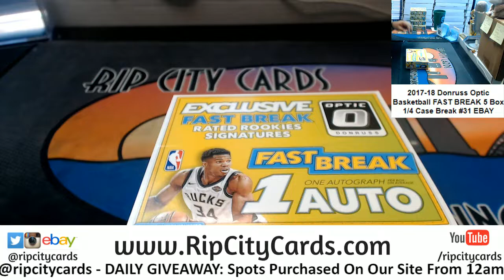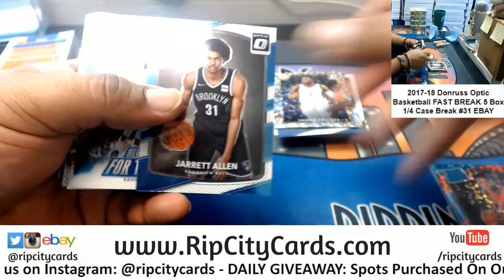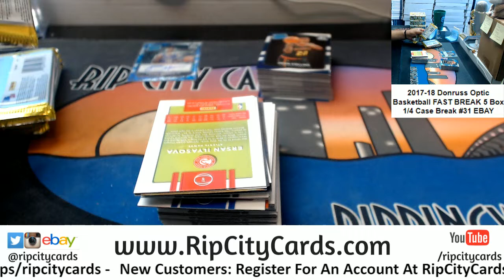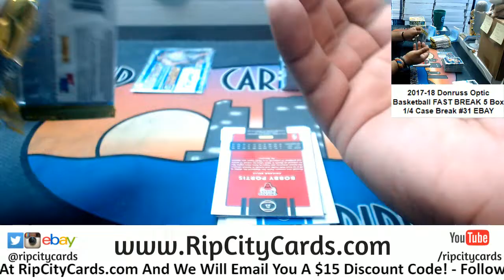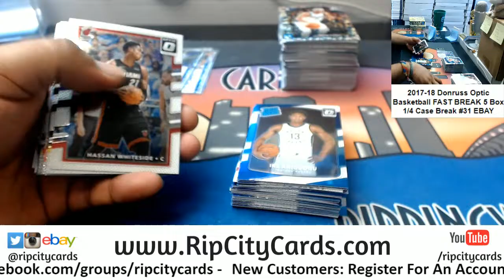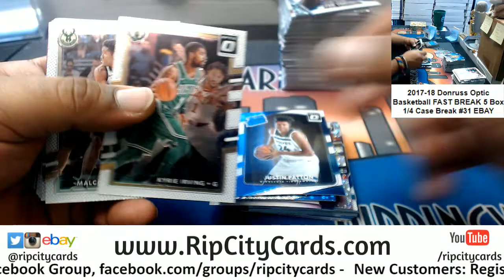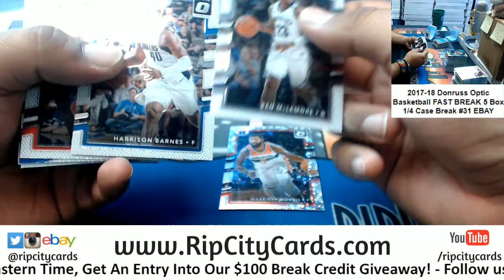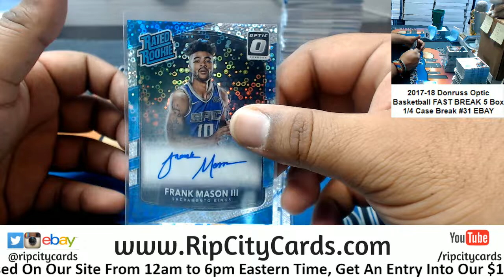2017/18 Optic Basketball Fast Break 5 Box #31 EBAY